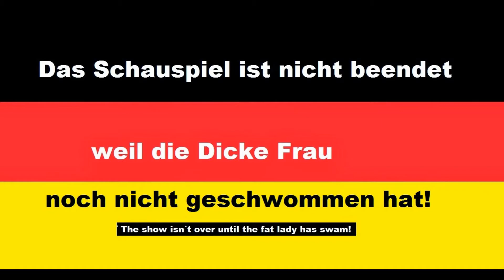Mölle-Snickarbo järnväg avsnitt 9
Avsnitt 9 (av 7) i min serie om modelljärnvägen Mölle-Snickarbo - det handlar om det ABSOLUT SISTA tåget till Mölle!